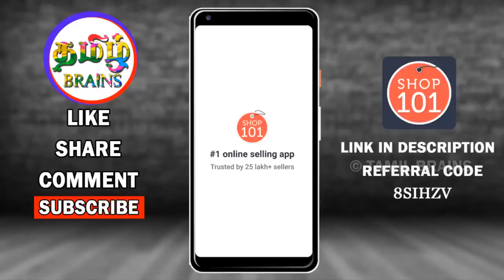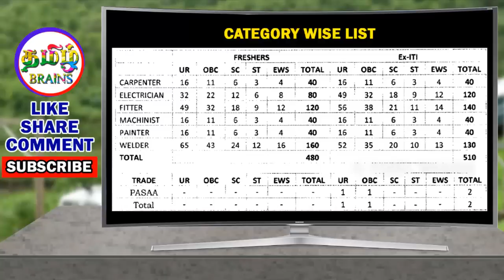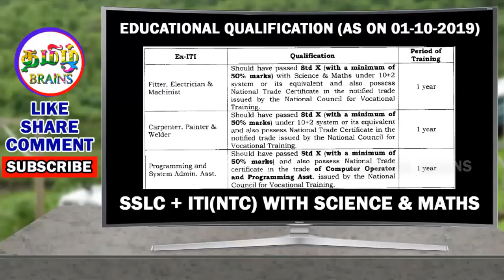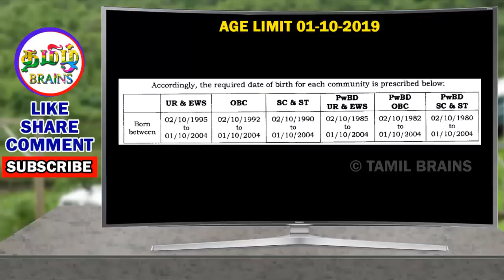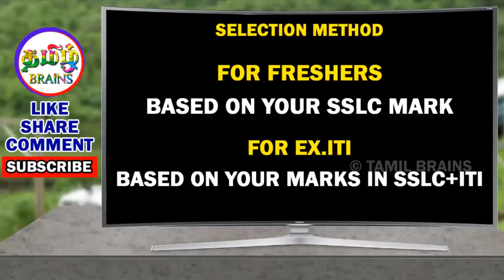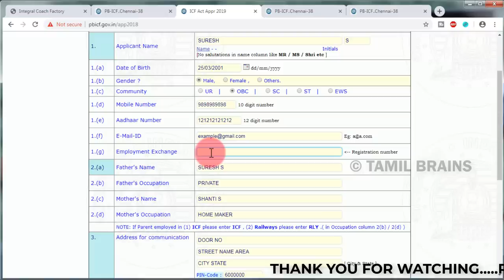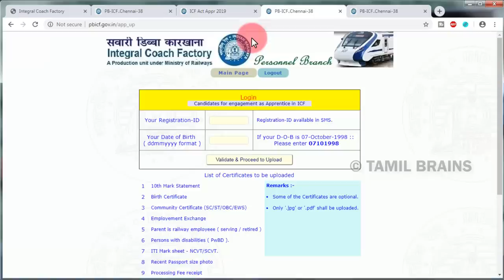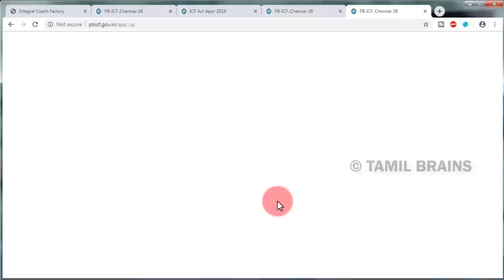இந்திய இரயில்வேயில் 10th or ITI | உதவித்தொகையுடன் பயிற்சி | ICF APPRENTICE 2019 | TAMIL BRAINS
இந்திய இரயில்வேயில் பத்தாம் வகுப்பு அல்லது ITI படித்தவர்களுக்கு உதவித்தொகையுடன் பயிற்சி | ICF APPRENTICE 2019 |INTEGRAL COACH FACTORY APPRENTICE TRAINING | TAMIL BRAINS

Start Today !!

TAMIL BRAINS